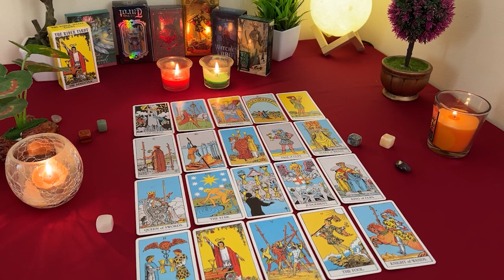GEMINI ❤️ They Thought They Knew What Love Was & Then You Walked Into Their Life! 🥺🥲